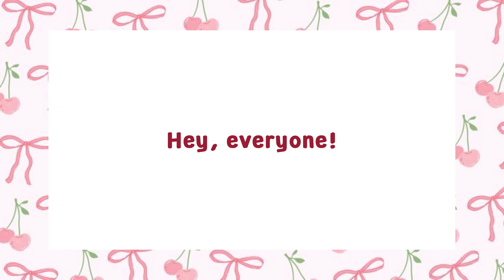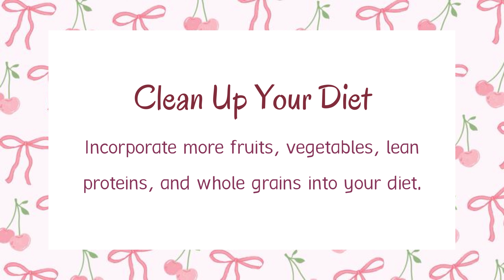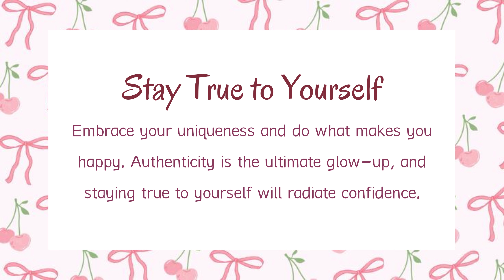How to Glow Up in 1 Month 🌷💌 (Ultimate Guide to Glow Up in 2024)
💌 welcome *:･ﾟ✧

(𝐈𝐠𝐧𝐨𝐫𝐞 𝐓𝐚𝐠𝐬)
how to glow up in a month,
how to glow up for 2024,
glow up tips for teens,
2024 glow up,
how to glow up,
how to glow up mentally and physically,
how to actually glow up,
glow up tips,
a guide to glowing up,
how to glow up in 2 weeks,
how to glow up in summer,
ultimate guide to glow up,
tips on how to glow up,
how to glow up 10-15 years old,
how to glow up before school,
how to glow up men,
how to glow up boys,
how to glow up tips,
how to glow up for school,
how to glow up physically,
how to glow up in 1 week,
how to glow up 2024,
how to glow up mentally,
how to glow up in 1 month,
how to glow up fast,
how to glow up before school starts,
how to glow forehead,
how to glow for face,
how to force glow up,
how to glow up for school with uniform,
how to glow up for 13 year olds,
how to glow up for 11 years old,
how to glow up for 12 years old girl,
how to glow up for 10 years old,
how to glow up for 2024 as a teenager,
how to glow up for the new school year,